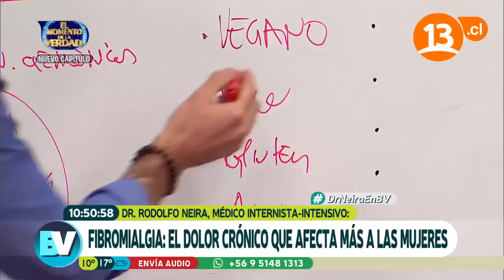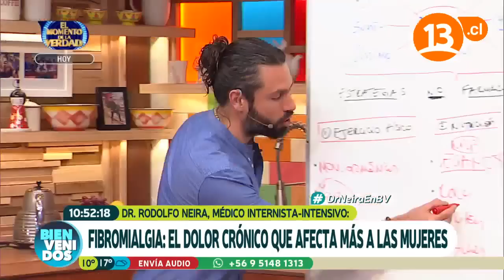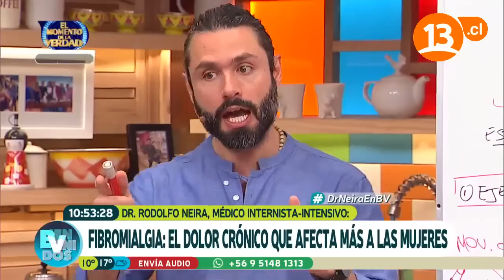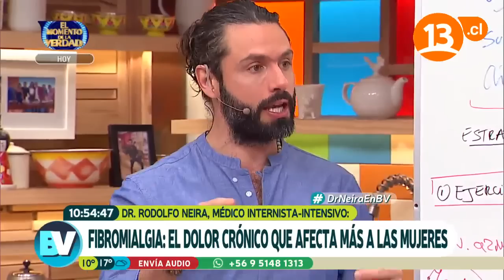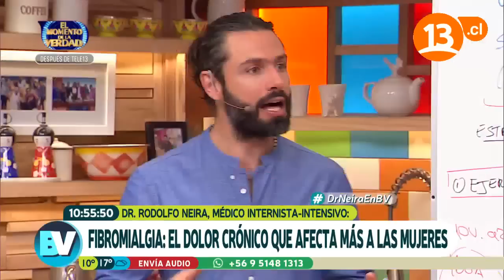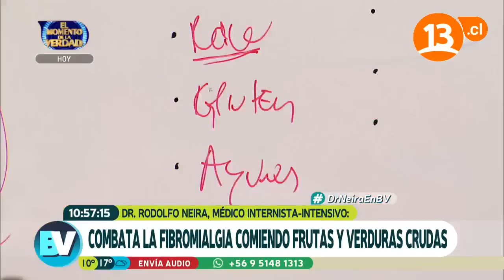Alimentos que combaten la fibromialgia | Bienvenidos